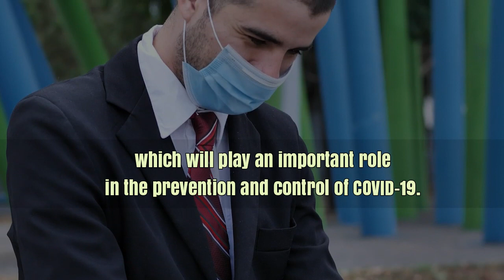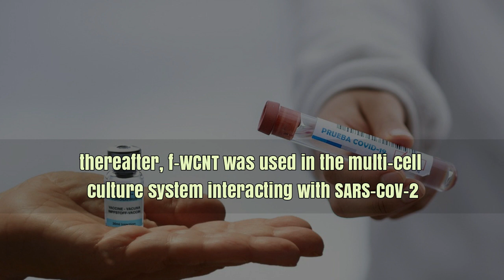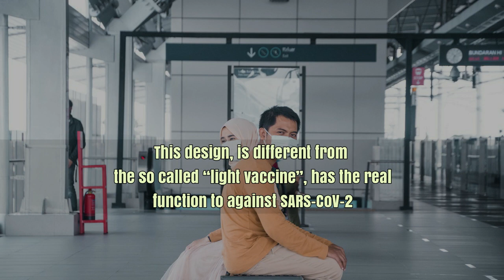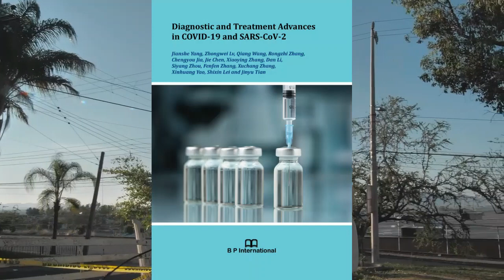Real Nano “Light Vaccine” Will Benefit to COVID-19 Pandemic Control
SARS_CoV_2 COVID_19 light vaccine photothermal_conversion nanomaterial.